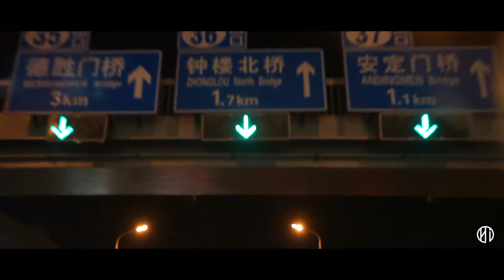Beijing Aerial Photography and Tourism - Travel Beijing in a Minute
Beijing (/beɪˈdʒɪŋ/;[10] Mandarin: [pèi.tɕíŋ] (About this sound listen)), formerly romanized as Peking,[11] is the capital of the People's Republic of China, the world's third most populous city proper, and most populous capital city. The city, located in northern China, is governed as a municipality under the direct administration of central government with 16 urban, suburban, and rural districts.[12] Beijing Municipality is surrounded by Hebei Province with the exception of neighboring Tianjin Municipality to the southeast; together the three divisions form the Jingjinji metropolitan region and the national capital region of China.